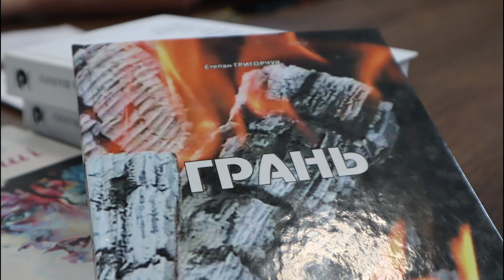У Коломиї визначили лауреата літературної премії імені Тараса Мельничука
Цьогоріч ним став Степан Григорчук зі збіркою поезії "Грань".

Степан Григорчук – уродженець та мешканець села Джурів, що на Снятинщині (тепер Коломийський район). За фахом – лікар. Видав низку поетичних збірок, лауреат літературних премій імені Марійки Підгірянки та Марка Черемшини а тепер ще й премії імені Тараса Мельничука.

До слова, цьогоріч розмір нагороди – 20 тисяч гривень. На день міста Коломиї, традиційно відбудеться вручення премії та презентація творчості автора, - анонсує Мар'яна Кодіна, очільниця управління культури і туризму Коломийської міської ради.